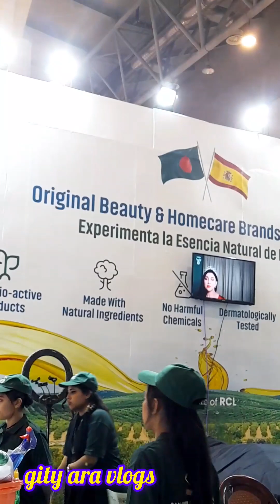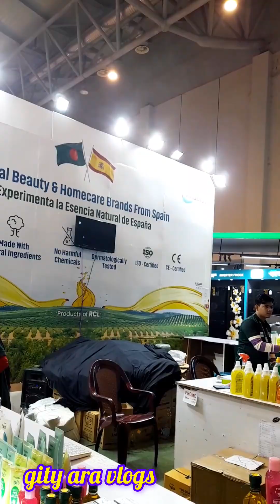বানিজ্য মেলা জমে উঠেছে, মেলায় দিচ্ছে দারুণ সব অফার।International Banijjo Mela 2024